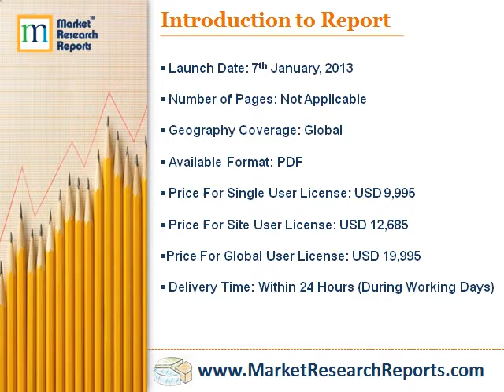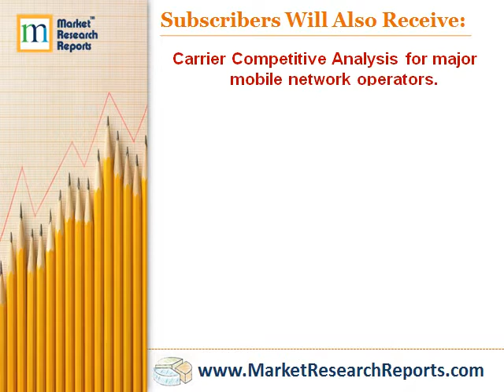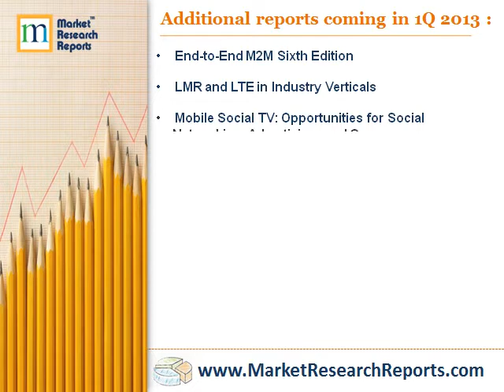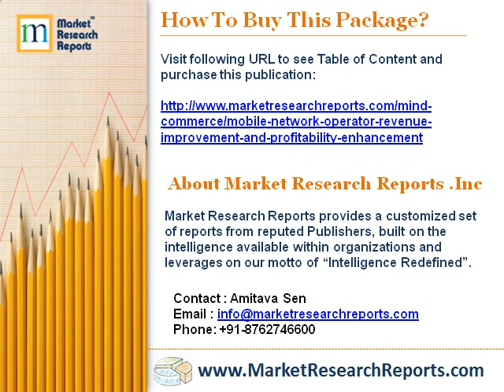Mobile Network Operator Revenue Improvement and Profitability Enhancement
This is a subscription package under which 69 bestselling reports are available. Subscriber will also get latest feeds and inputs on current market scenario and future trends time to time until their subscription is expired.